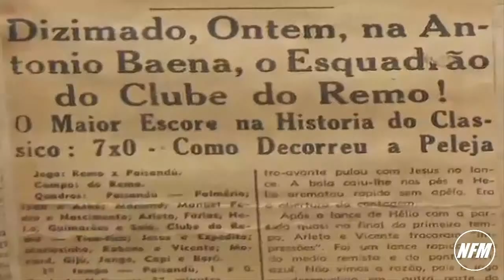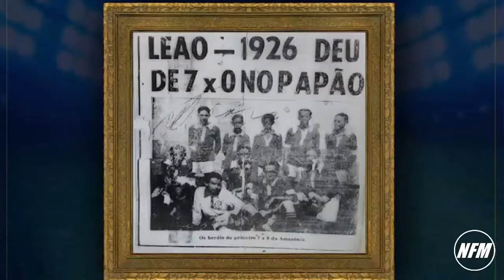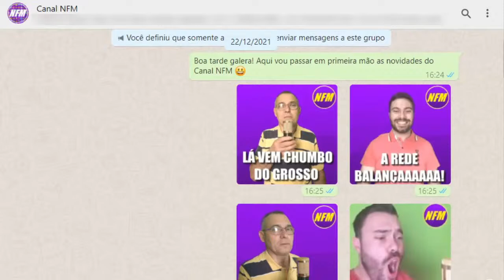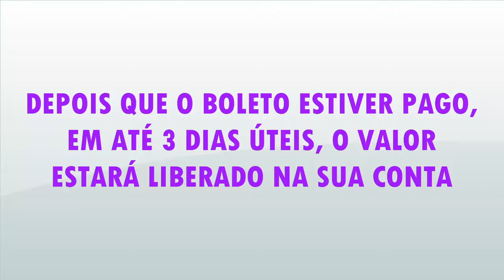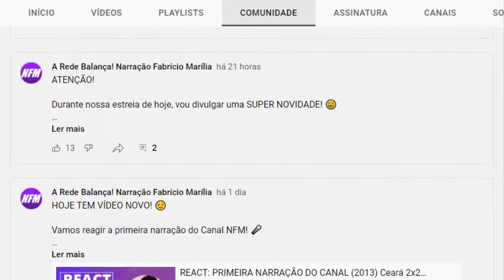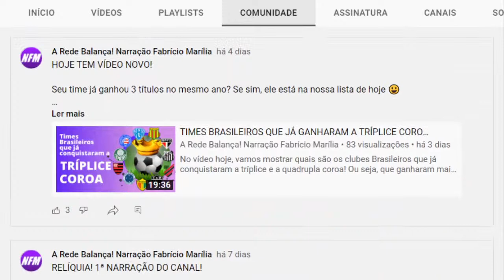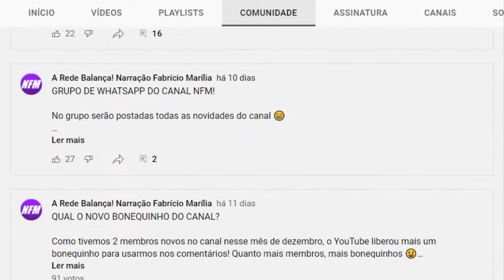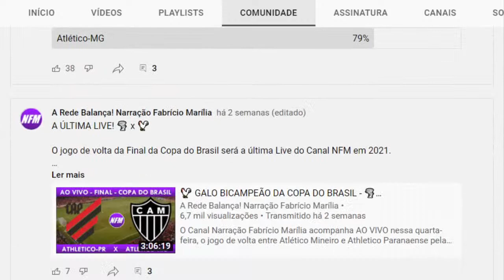YPIRANGA 2x1 REMO AO VIVO | SÉRIE C | CAMPEONATO BRASILEIRO | 7ª RODADA | NARRAÇÃO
É HOJE! Ypiranga e Remo entram em campo em Erechim, em busca de uma vaga no G8 da Série C do Campeonato Brasileiro.

O Ypiranga está há 5 jogos invicto, com duas vitórias e três empates, mas apesar do retrospecto, o Canarinho ocupa a 12ª colocação na tabela geral do Campeonato Brasileiro da Série C.

O Remo vem de uma vitória contra o líder Mirassol e está colado na zona de classificação, ficando de fora apenas pelos critérios de desempate.

Lembrando que os 8 primeiros da Série C nessa primeira fase avançam para a Fase de Quadrangular e os 4 últimos estarão rebaixados para a Série D.

Provável escalação do Ypiranga: Edson; Gedeílson, Carlos Alexandre, Marcão e Vitinho; Lorran, Morelli e Cesinha(Tontini); Marcelinho, Michel Renner e Hugo Almeida.

Provável escalação do Remo: Vinícius, Celsinho, Everton Sena, Marlon e Leonan; Anderson Uchôa, Marciel(Jean Patrick) e Erick Flores; Bruno Alves, Fernandinho e Brenner.

Devidos créditos para uso da imagem do Estádio Colosso da Lagoa: Foto: Augusto Detoni Bettio - Foursquare

Trilha musical adquirida pelo canal NFM junto a emissoras de rádio autorizadas.